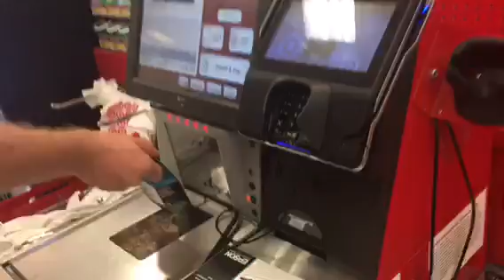Странный паровоз🚂, Американские петухи🐓, Молдавские приколы🎶, и другие приключения в МАЙАМИ🇲🇩🌴🇺🇸